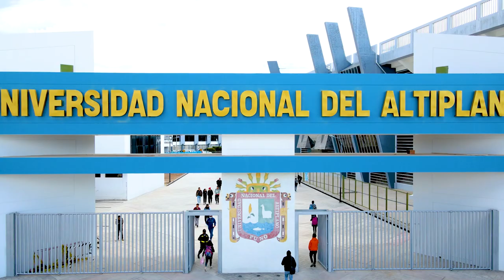La UNA Puno suscribió tres importantes convenios específicos con la Municipalidad de Huancané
En beneficio de la juventud estudiosa de la provincia de Huancané y localidades aledañas, la Universidad Nacional del Altiplano Puno, suscribió tres importantes convenios específicos interinstitucionales con la Municipalidad Provincial de Huancané.